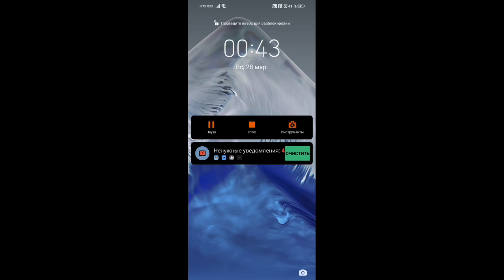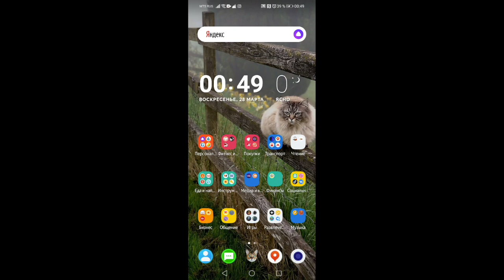Игра " T.D.Z. 3 Темный путь"